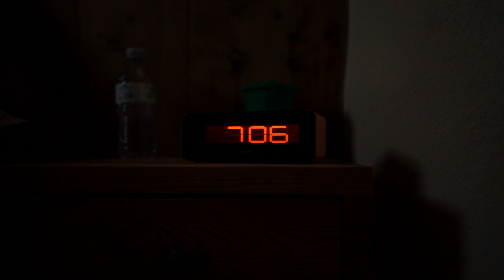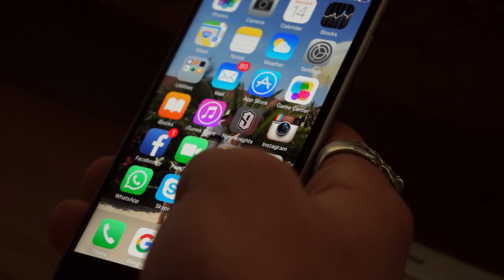Mottolino Freestyle theTeam: presentation movie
Ian Rocca, Yuri Silvestri, Ema Galli and Tobia Silvestri are the four athletes of the Mottolino Freestyle theTeam who, since summer 2015, have been working hard to achieve their goals.

Shot and edit by: Cristopher Sgrò